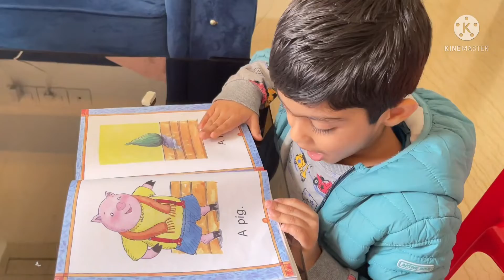Aaj padhai ke sath bhaut masti ki || Cute Kid Masti